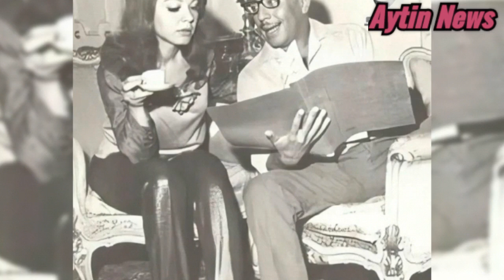شويكار تسبب مـوت فؤاد المهندس وضربته وطلبت الطلاق بسبب فنان شاب ولماذا حبست اختها؟وهل تم تجنيدها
شويكار تسبب مـ ـوت  فؤاد المهندس وضربته على رأسه وطلبت الطلاق منه بسبب فنان شاب ولماذا حبست اختها التؤام ؟ وهل تم تجنيدها؟